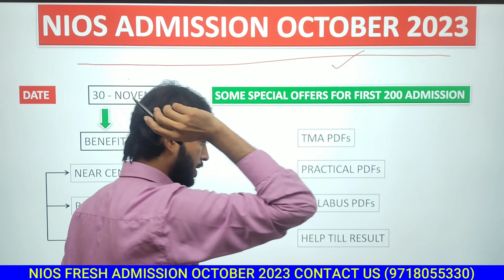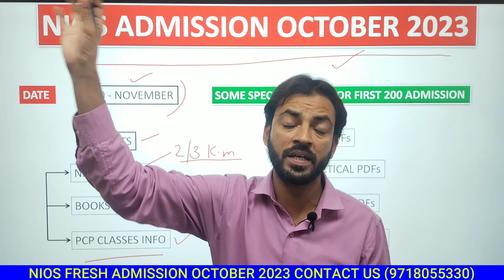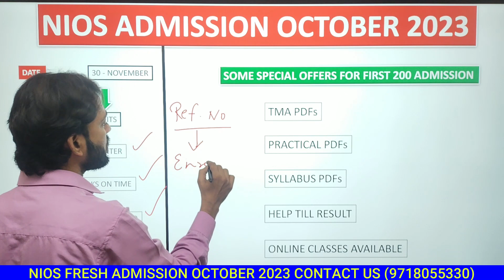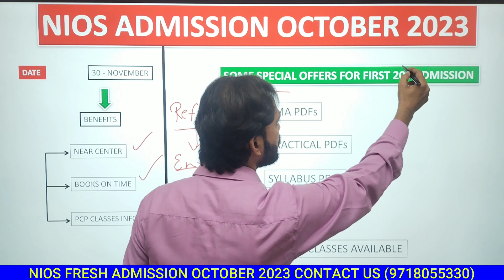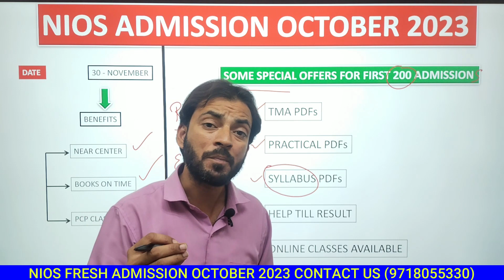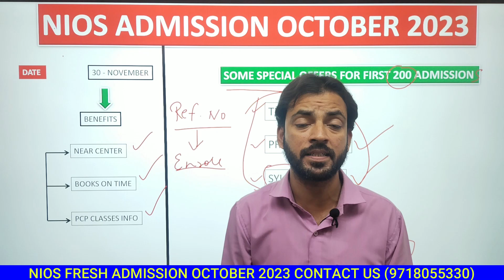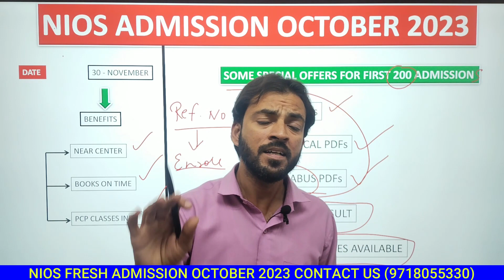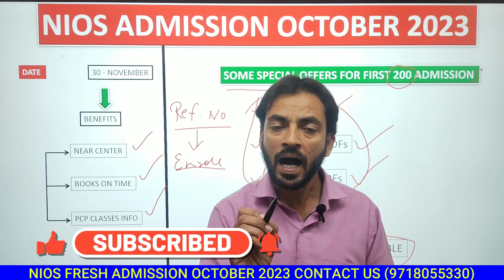Nios Admission October 2023 Started | Guaranteed Pass Result कैसे लाएं | Details Shared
Nios Admission October 2023 Started | Guaranteed Pass Result कैसे लाएं | Details Shared  | @MGEDUTAINMENT

अगर guaranteed pass होना चाहते हो तो टेलीग्राम लिंक पे क्लिक करें।

NIOS OCTOBER 2023 SOLVED TMA LINKS

🌴 Solved TMA for Class 10th (English Medium) FULL MARKS GUARANTEED

🌴 Solved TMA for Class 10th (Hindi Medium) FULL MARKS GUARANTEED

🌴 Solved TMA for Class 12th (English Medium) FULL MARKS GUARANTEED

🌴 Solved TMA for Class 12th (Hindi Medium) FULL MARKS GUARANTEED